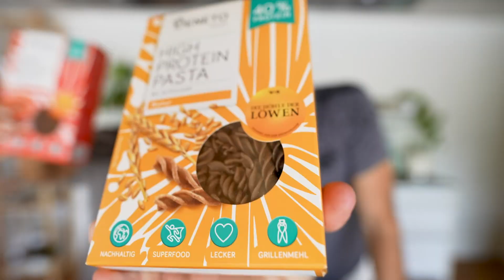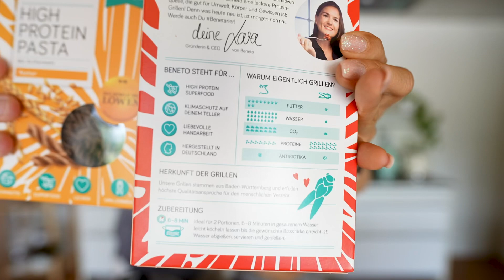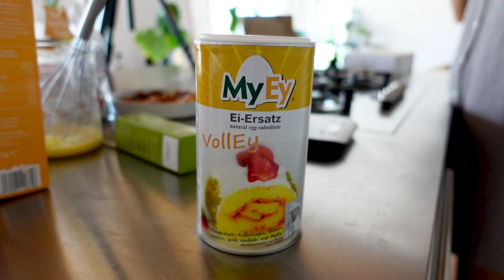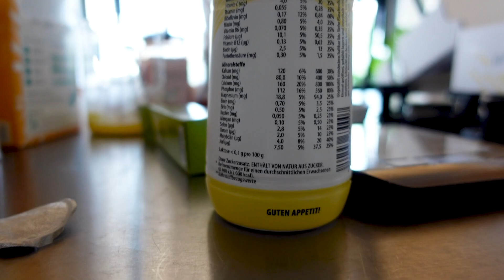HÖHLE DER LÖWEN Fitness Produkte TEST - Y-Food, Insektennudeln & Co. 😱?! Alles Geldmacherei?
Wir haben die Fitness Produkte von "Höhle der Löwen" bestellt und nehmen sie gemeinsam mit euch unter die Lupe 🔍

Der BodyKiss Onlineshop für dein bestes Sportequipment

Eure Anne